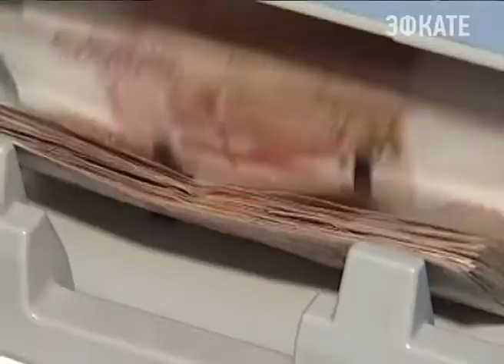Вениамин Кондратьев провел краевую планерку. Новости Эфкате Сочи